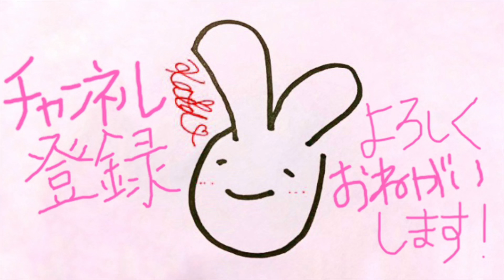留学3カ国目の女による余裕のパッキング（帰国後のコメント付き）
オリジナルグッズつくりました🐰💖
是非お揃いにしてね🫶

楽天ルームにはキャリーケースなど愛用品載せてます✨

今回利用した留学エージェントはこちら💁‍♀️

この動画を楽しんでいただけたら、

他のSNSでも発信中✨